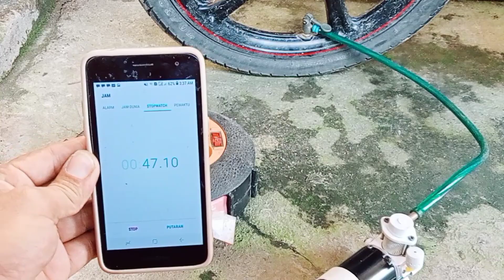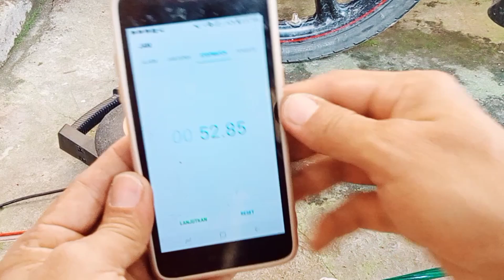cara membuat kompresor mini dari dinamo bekas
membuat kompresor angin sederhana atau cara membuat kompresor mini DC 12 volt.
selain membuat kompresor dari mesin kulkas, kita juga bisa membuat kompresor mini DC 12 volt dari barang bekas. contohnya seperti yang saya buat kali ini cukup menggunakan tegangan DC 12 volt. kompresor angin ini cocok digunakan untuk mengisi ban motor kita dan kompresor mini  ini juga coco digunakan untuk cat atau air brush.

bahan bahannya:
1 buah dinamo DC bekas klakson angin untuk sepeda motor.
1 pipa aluminium bekas pipa gorden.
1 buah karet seal untuk ring atau kampasnya.
dan pipa paralon sebagai bahan untuk Framenya.

semoga video ini berguna bermanfaat dan bisa menginspirasi teman teman semuanya.